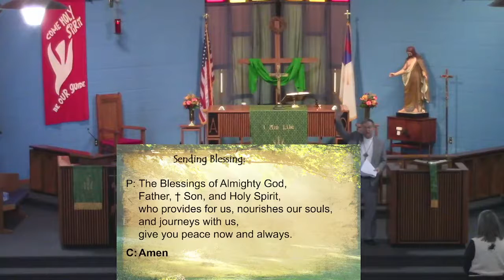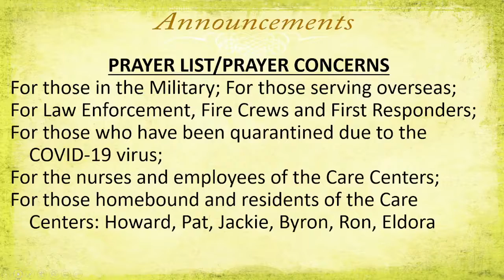Sacrifice and suffering, what good can come from them? It was all for us, Isaiah tells us. 10/17/21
Our present troubles are quite small and won’t last very long.  Yet they produce for us an immeasurably great glory that will last forever!  So we don’t preoccupy ourselves with the present troubles we have right now, we look forward to what is yet un seen.  By the power of God’s love at work in each of us suffering and sacrifice cannot diminish us.
We pray you are blessed to worship with this service.
The people of Emmanuel Lutheran, Shenandoah, Iowa.
All music Public Domain or copyrights used by permission through by CCLI Lic # 1750133 & 20465231 or One License # 96981